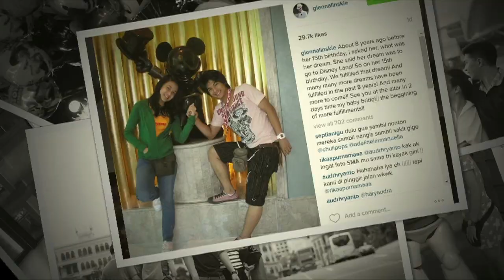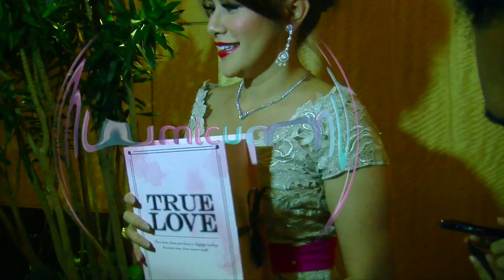Resepsi Nikah Glenn-Chelsea Perfect - Cumicam 04 Oktober 2015